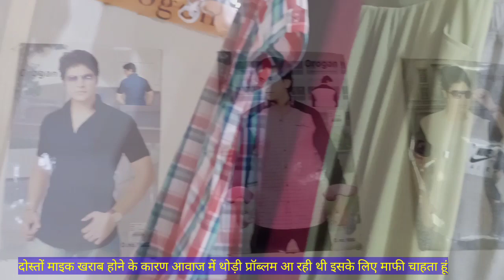अब गोरखपुर पूर्वांचल में खुल गया गारमेंट्स पैंट शर्ट लोअर टीशर्ट की फैक्ट्री। shirts factory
Factory Address:-

Pratibha garments
Lakshi shastri
Add. Khoriya urf bhiti , bardar chauraha gorakhpur

Cover Topic:-
pratibha garments factory Gorakhpur
bhiti Khoriya pratibha garments factory
Direct factory prize shirt
shirt manufacturer in gorakhpur
paint factory only wholesale
tishart wholesale market
paint wholesale
garments factory gorakhpur
puravanchal ka sabse bada factory
fourway Lycra lower wholesal